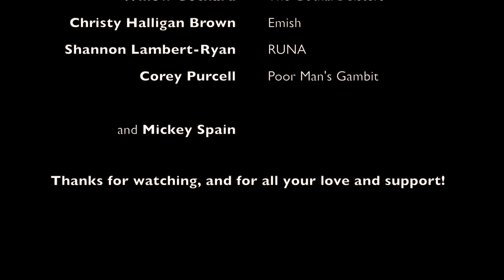Paddy's Green Shamrock Shore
This is a song we recorded in collaboration with The Gothard Sisters, Mickey Spain, and members of Runa, Emish, Socks In The Frying Pan and Poor Man's Gambit.

The purpose of this collaboration is to raise money for the Mr. Holland's Opus Foundation, a charity which donates high-quality musical instruments to deserving, under-funded music programs, and provides an array of support services to school districts.

We know what the ability to play music has done for us all personally, and we believe that every child, regardless of socio-economic status, should be afforded the same opportunity.

Want to learn how to play "Paddy's Green Shamrock Shore" in DADGAD tuning on guitar?